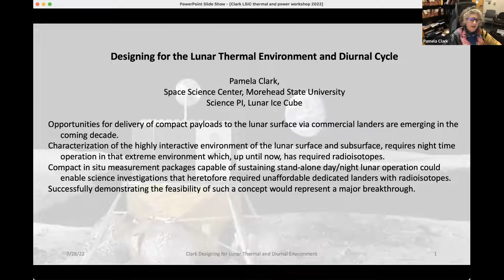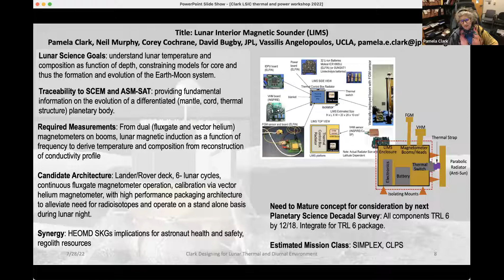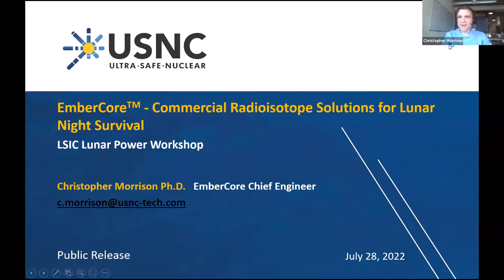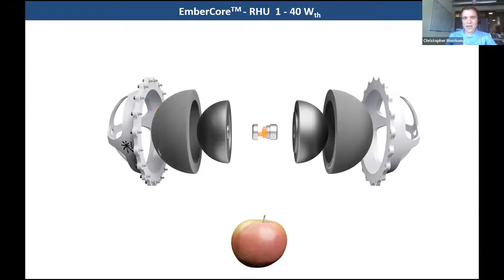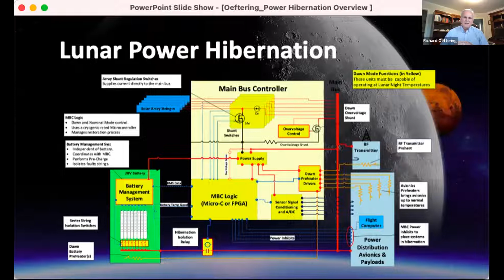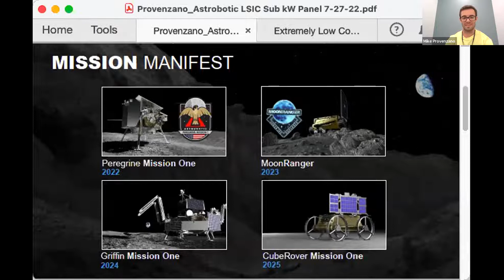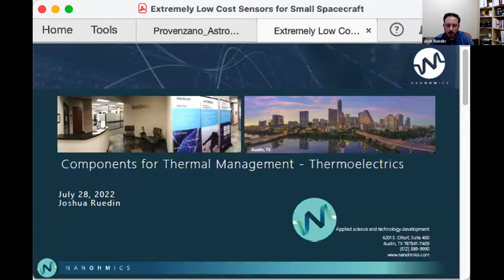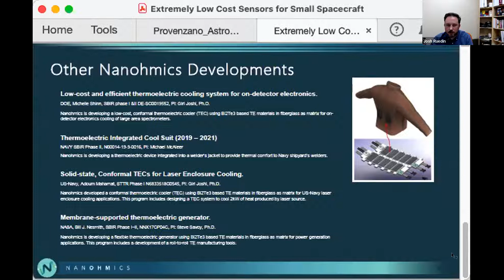2022 Low Temperature Sub-kW Power and Energy Storage - Discussion of Near-Term System Solutions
This video was recorded as part of LSIC's Low Temperature Sub-kW Power and Energy Storage for the Lunar Surface held on 28 July 2022. Full details can be found on the event

Speakers:
Richard Oeftering, NASA GRC "Hibernation to Survive Lunar Night"
Pamela Clark, Morehead State University "Designing for the Lunar Thermal Environment"
Joshua Ruedin, Nanohmics Inc. "Components for Thermal Management"
Chris Morrison, USNC "Emerging Radioisotope Solutions"
Ian Jakupca, NASA GRC "Fuel Cells and Chemical Heat/Power"
Mike Provenzano, Astrobotic "Lunar Surface Systems"